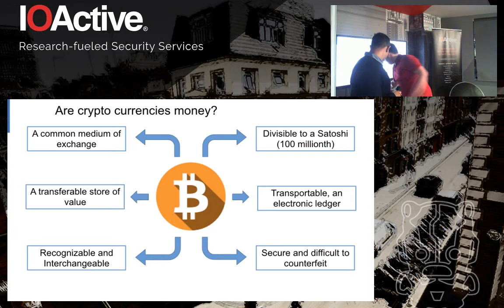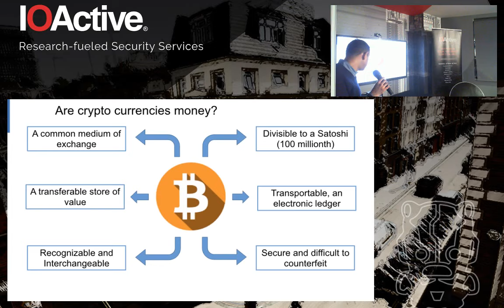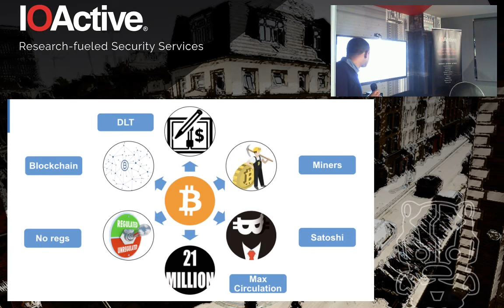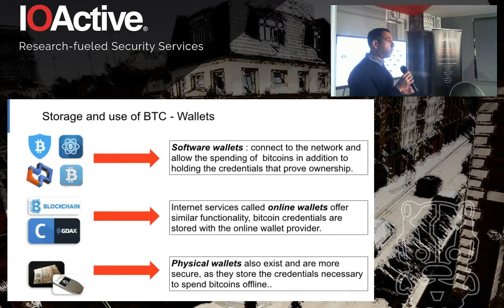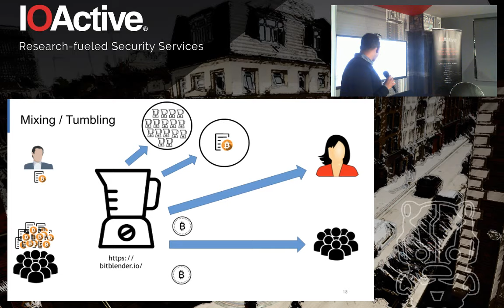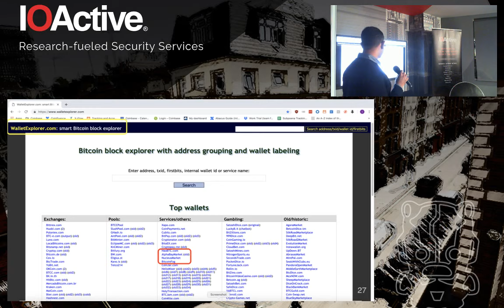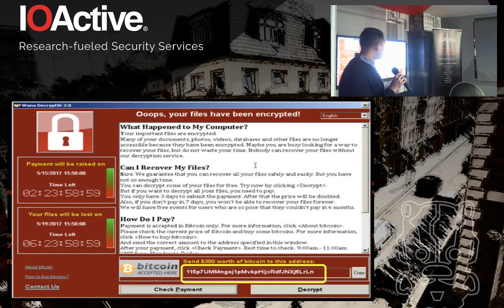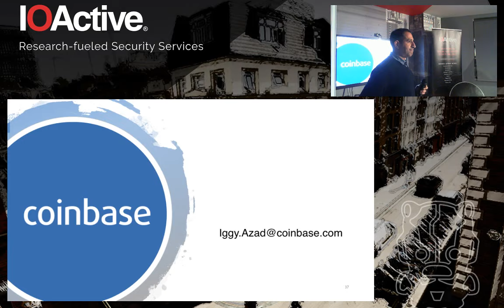HACK::SOHO - Cryptocurrencies & Crimes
IOActive invites you to the March edition of HACK::SOHO, a monthly event at our central London office. Join fellow hackers, tech heads, enthusiasts, and visionaries for food, cold beer, and hot cybersecurity talk.

This edition will take place on Thursday the 28th March and will feature Iggy Azad, investigator at Coinbase, former Detective Sergeant on the Cyber Crime Unit.

With today’s technology, a whole new genre of crime has emerged aimed just at computer devices themselves and requiring its own investigative force.

Iggy began his service as a constable and worked his way up to Senior Detective with the Metropolitan Police Service’s Cyber Crime Unit, receiving more than a few honors and awards along the way. Iggy has lead investigations involving cryptocurrency crimes and the dark web. Recently he started his new position as Investigator for digital currency exchange company Coinbase.

During his talk “Cryptocurrencies & Crimes,” Iggy will:
- Explain cryptocurrencies
- Identify where cryptocurrencies are often used in committing crimes
- Describe how the Cyber Crime Unit investigates such crimes

Engage in the discussion with Iggy, ask questions, learn new things, and network, all while enjoying drinks and music.